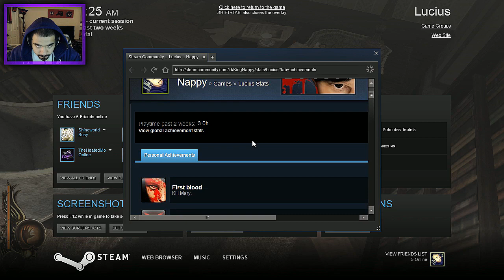Lucius w/ TheKingNappy - Ep 6 "Killing Jovita"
WHAT'S GOOD YOUTUBE?! Watup! Today we're continuing a new Let's Play, Lucius! We livestreamed our playthrough of Lucius over on our Twitch, linked below, andI went ahead & split it up into episodes for those that may have missed it! If you enjoyed, make sure you SMASH the HELL outta that LIKE button! Thanks! -Nappy :D